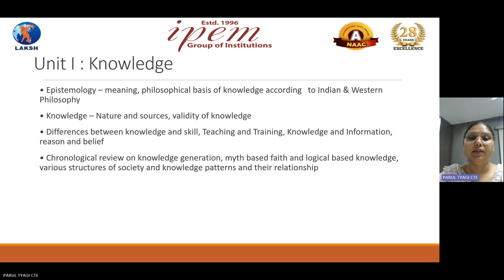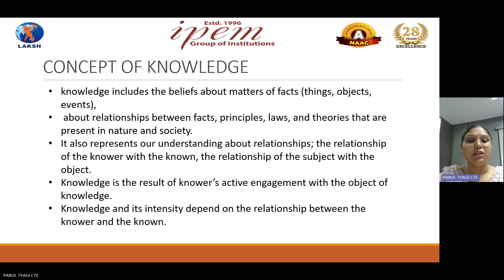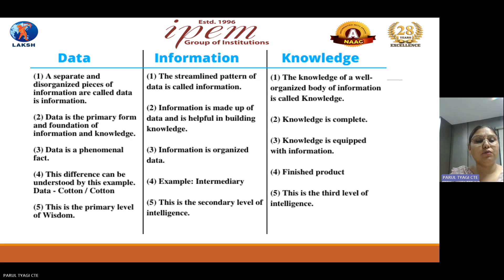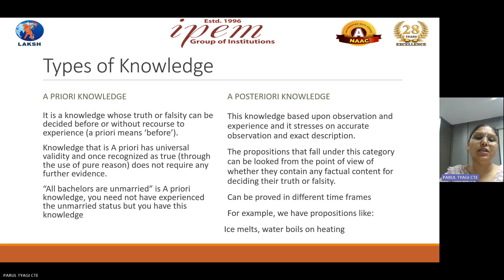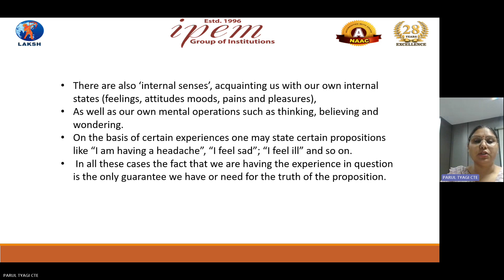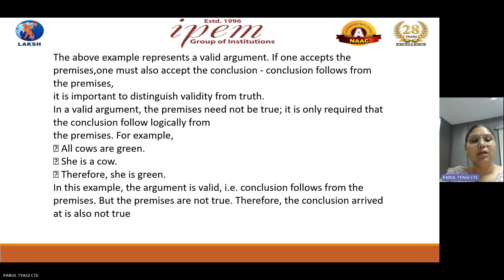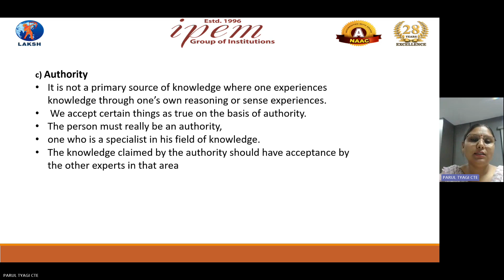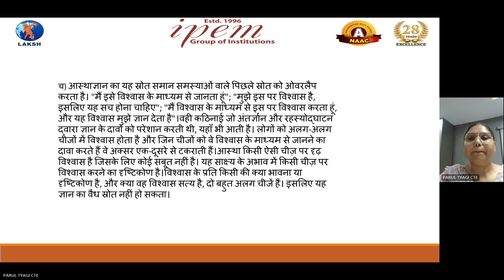Epistemology of Knowledge, Sources & validity of Knowledge | KLC | Ms. Parul Tyagi | BE.d 2nd Year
Do you want to know what KLC is? KLC stands for Knowledge Language and Curriculum, a key subject in B.Ed syllabus. In this video, we will discuss the KLC in detail, including the epistemology of knowledge, the sources and validity and reliability of knowledge, and more. Don’t miss this opportunity to learn more about KLC.